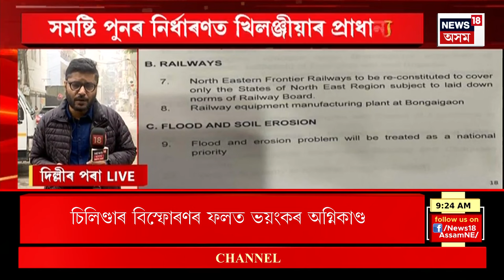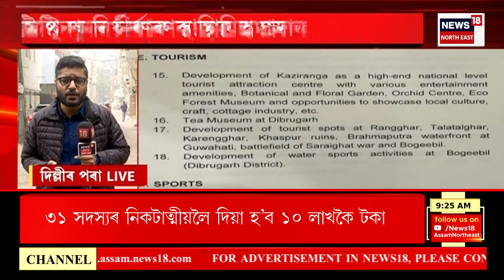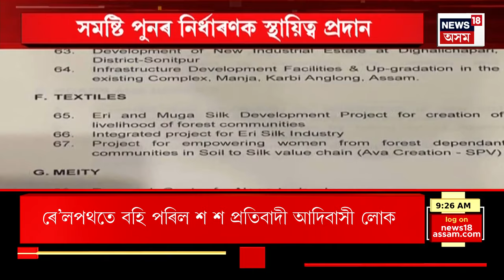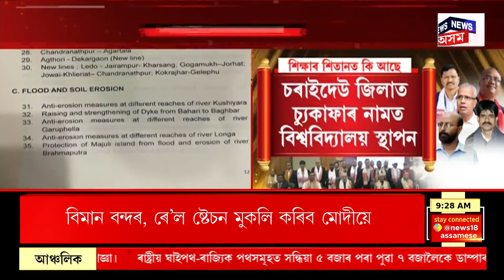Assamese News : বহু প্ৰত্যাশিত আলফা-চৰকাৰৰ শান্তি চুক্তিত মোহৰ | ULFA Peace Accord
Assamese News : বহু প্ৰত্যাশিত আলফা-চৰকাৰৰ শান্তি চুক্তিত মোহৰ
0:00 Intro